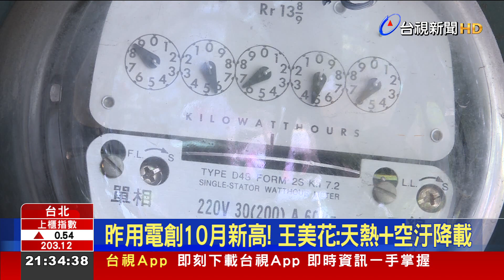美強迫半導體廠交機密? 王美花:自願性填答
美國要求半導體產業交出機密資料，掀起產業一陣波瀾。經濟部長王美花表示，已經和AIT處長孫曉雅在例行會議中討論這個議題，強調美方並不是針對台灣，因為包括韓國和德國都有收到美方的問卷，更說明廠商可以不填答有關商業機密的資訊。